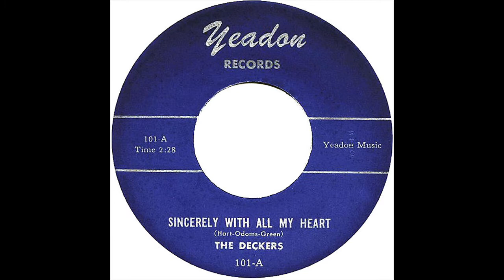DECKERS SINCERELY WITH ALL MY HEART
THE DECKERS VOCAL GROUP, SINCERELY WITH ALL MY HEART, DOO OWP BALLAD, VOCAL GROUP HARMONY, DOO WOP MUSIC GENRE
The Deckers (Philadelphia)

VOCAL
Personnel :

Fred Cohen (Lead)

John "Odoms" Williams (First Tenor)

Larry Williams (Baritone)

Ben Hart (Bass)